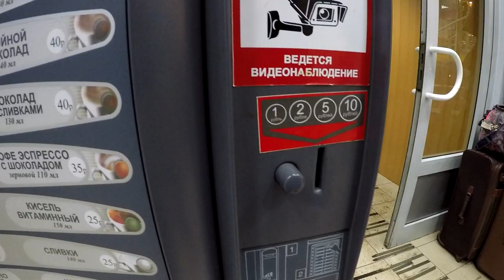⭐️ Поздравление с Новым годом 2018😊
С Наступающим 2018 годом!